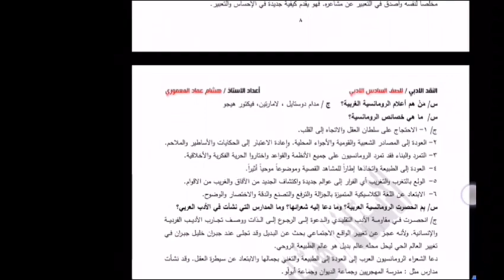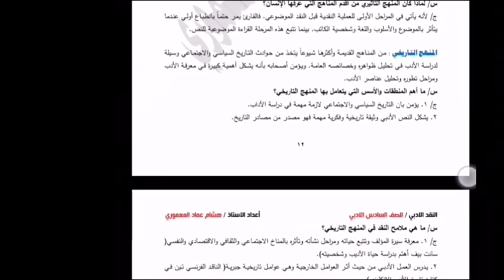مراجعه مركزه للنقد الادبي ضمان درجة كاملة - سادس ادبي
لتحميل من هنا

مرشحات اسلامية سادس اعدادي 2019,مرشحات اسلامية سادس اعدادي ٢٠١٩,مرشحات اسلامية سادس اعدادي 2019, مرشحات اسلامية سادس اعدادي 2019, مرشحات اسلامية سادس اعدادي ٢٠١٩, مرشحات عربي سادس اعدادي
مرشحات عربي سادس اعدادي 2019, مرشحات اسلاميه 2019 سادس اعدادي عدنان البياتي, مرشحات اسلامية السادس الاعدادي, مرشحات اسلامية سادس اعدادي 2019
مرشحات الانكليزي للصف السادس الاعدادي 2019, مرشحات الانكليزي للصف السادس الاعدادي, مرشحات الرياضيات للصف السادس الاعدادي, مرشحات الاحياء للصف السادس الاعدادي
مرشحات مادة الاسلامية للصف السادس الاعدادي 2019
مرشحات اللغة العربية للصف السادس الاعدادي 2019
مرشحات رياضيات للصف السادس علمي 2019